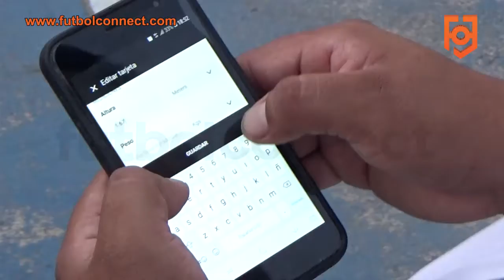Taller de la Aplicación FutbolConnect | Club Pentágono